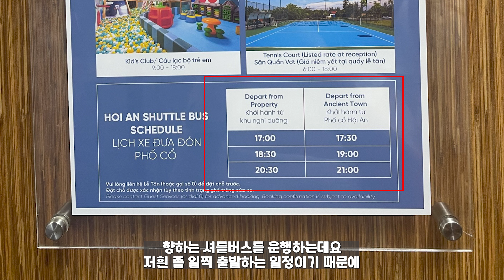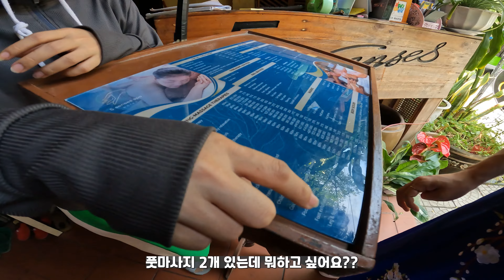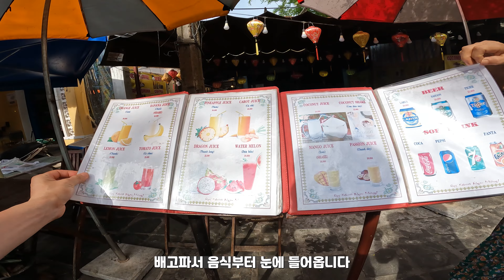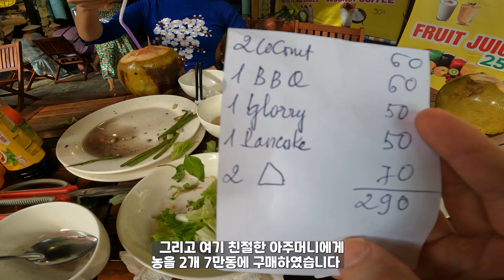베트남 호이안여행 모르면 낭패보는 3가지(올드타운 덤탱이 수법들 올드타운 맛집 올드타운 마사지)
안녕하세요
오늘은 호이안 올드타운에서 호갱당한 내용을 중점으로,
시간의 흐름대로 영상을 만들어보았습니다.

이번엔 올드타운을 어떤 방식으로 가야 효율적인지,
올드타운 식사는 할만한 곳들이 있는지,
올드타운 중앙시장엔 어떤 것들이 있는지,
또 올드타운이 얼마나 이쁜지,

특히, 호이안 올드타운에서 조심해야 할 것들에 대해 영상을 담아보았습니다.

00:38 올드타운으로가는방법2가지
01:45 올드타운 근처 five senses spa 호이안마사지샵 도착
04:37 마사지샵 가격
05:08 올드타운 시내가는 방법(지도)
05:38 올드타운 시내근처 숙소들의위치
06:16 올드타운 호이안 중앙시장 거리들
09:50 호이안 중앙시장에서흥정하는방법
10:12 올드타운 호이안 중앙시장에서 식사
13:10 반쎄오 먹는 방법
13:59 친절한 아주머니 사실 ..
15:23 호이안중앙시장 친절한과일상(스타푸르트리뷰)
17:38 호이안올드타운에서조심해야할호객꾼들

호이안 시타딘펄리조트
(올드타운 출발/도착 셔틀버스 시간표 영상안에 탑재)

호이안 올드타운 마사지샵 five senses spa
올드타운 10분위치 / 발마사지 32만동에 받았음
 / 가시게 되면 저희 "핫플탐방" 보고 왔다고 해주세요!

호이안 올드타운 중앙시장 식사한 hoian cafe 23
코코넛은 냉장고에서 꺼내주는 곳에서 먹어야 한다는걸 깨달음
 실온에 있는 코코넛을 주는건 사지 마세요